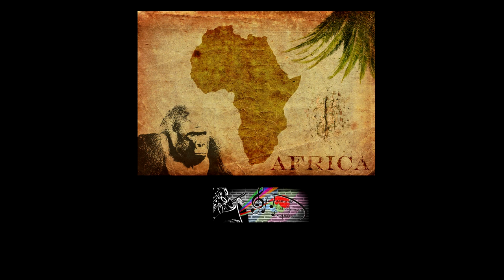Africa by Toto - HSGL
Concert du 18 juin 2023 de l'harmonie de Saint Germain Lespinasse.